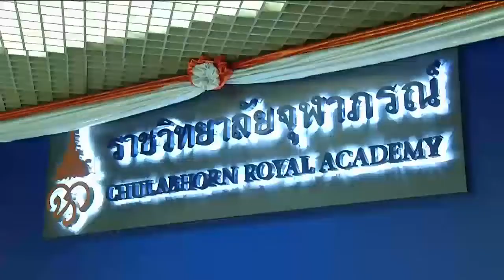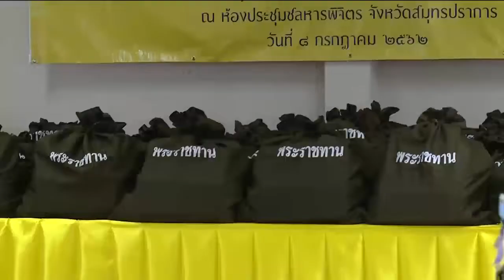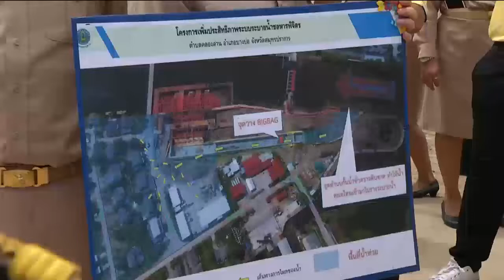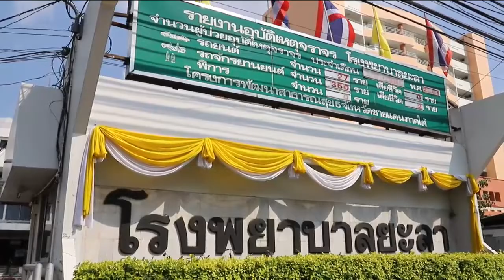ข่าวในพระราชสำนัก 8 ก.ค. 62